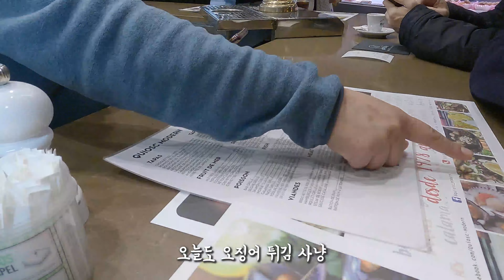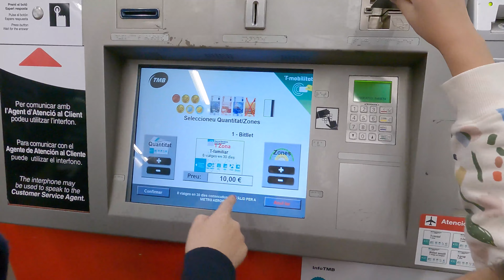Spain Barcelona #2 l 사그라다 파밀리아, 구엘공원 탐방기